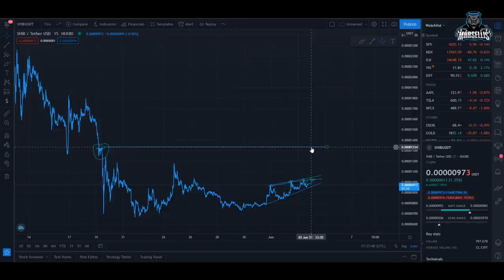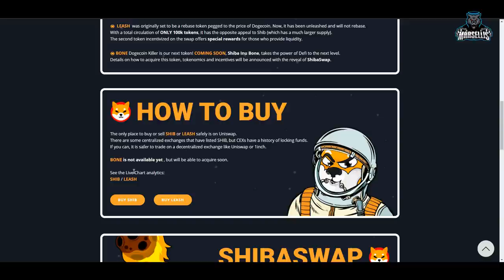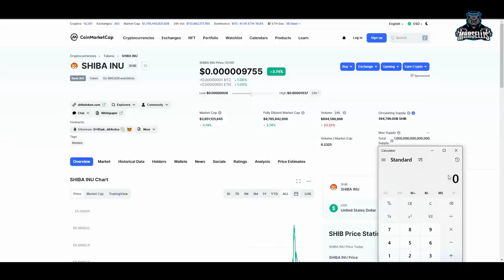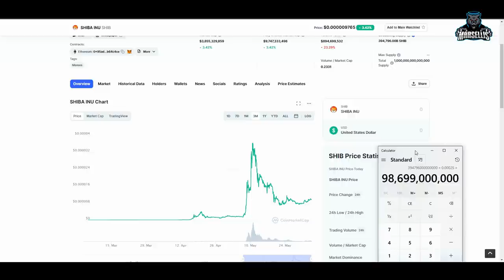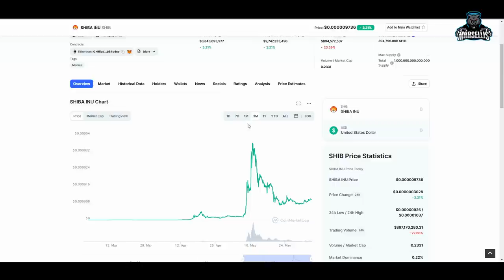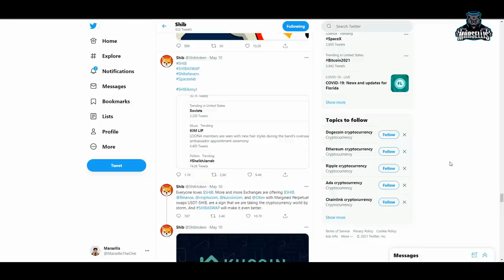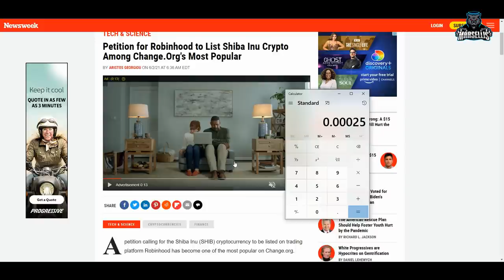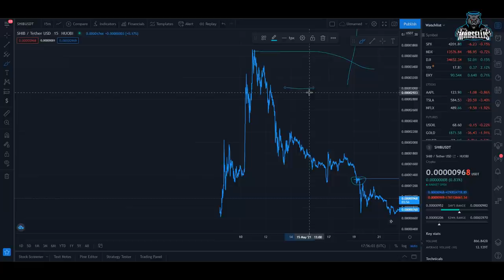WILL SHIBA INU REACH 1 CENT | SHIBA INU PREDICTION | SHIBA INU ROBINHOOD 🚀